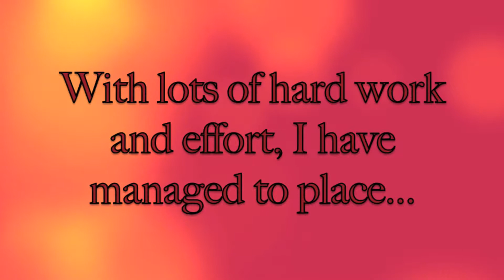Exploding 125,000 TNT!!!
Crazy! Took a while to make. And: I didn't place the tnt down, it just took a long time to make.